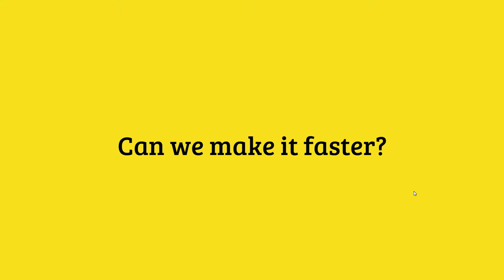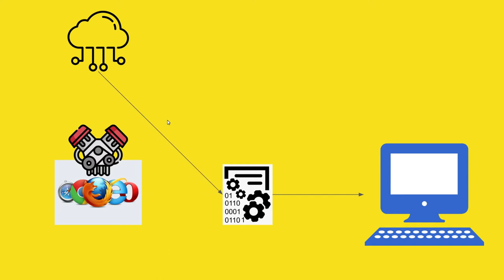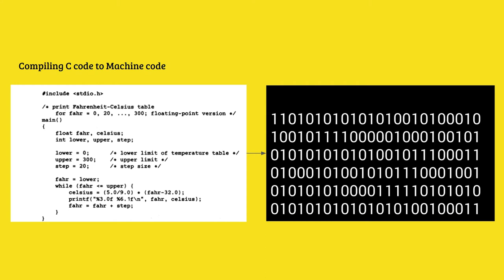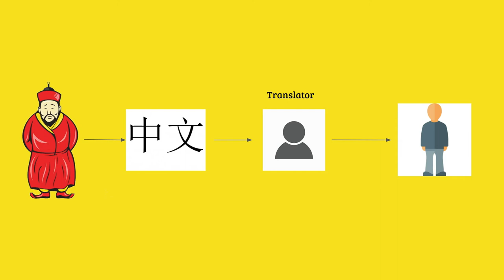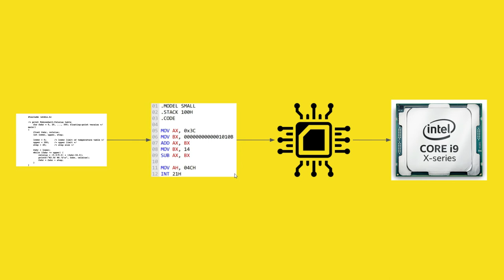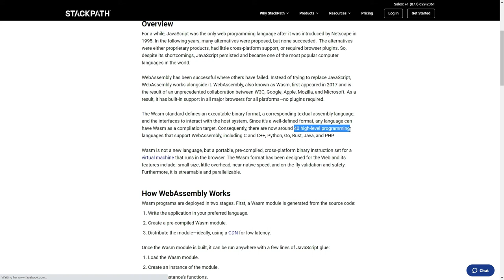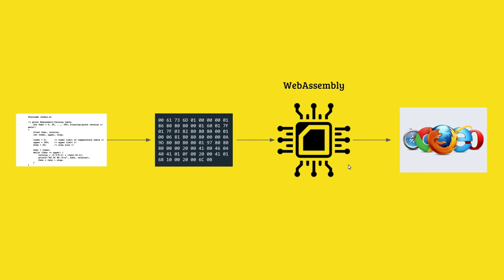8 Web Assembly (Bangla)